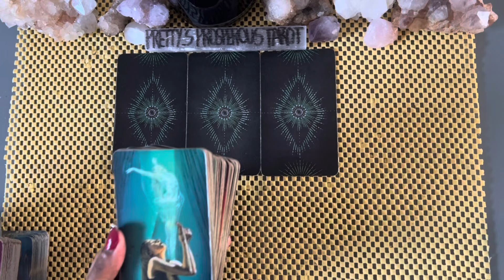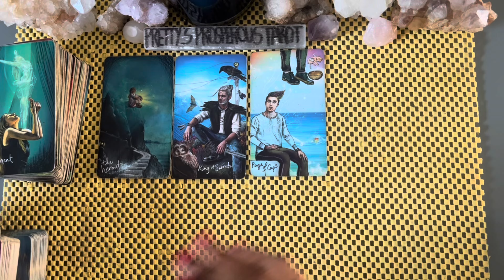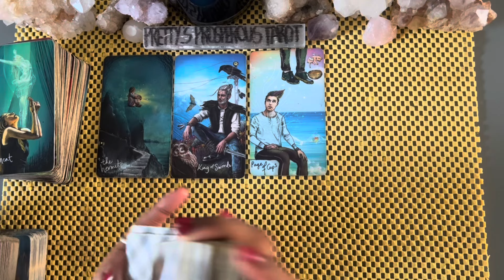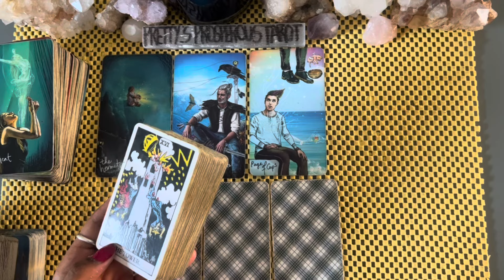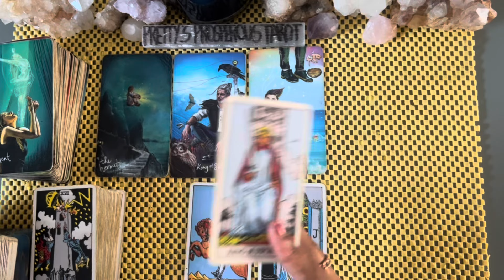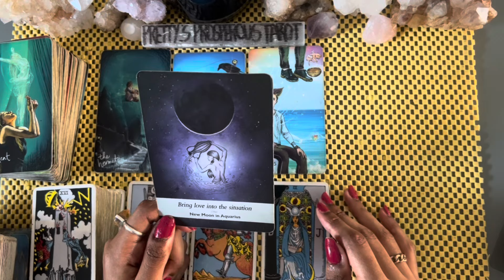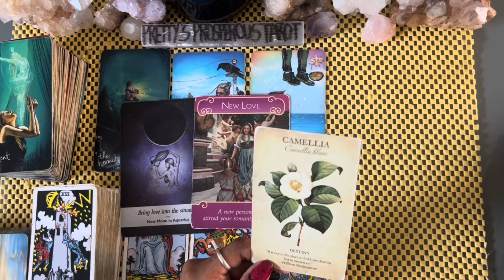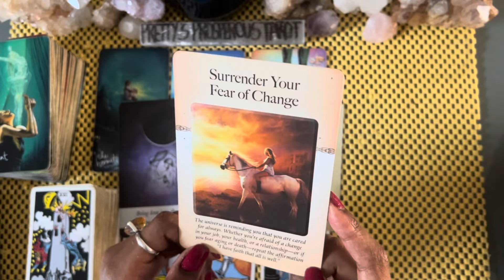Sagittarius love tarot reading ~ Mar 12th ~ they have a major truth to reveal to you